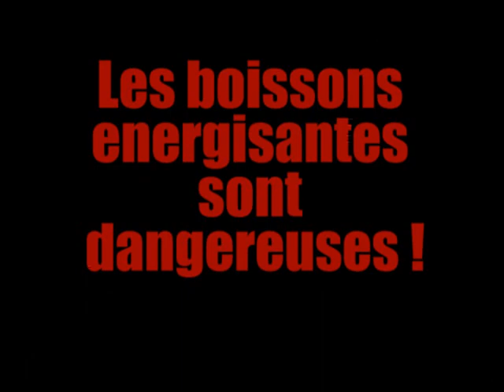Les effets de la Rockstar ...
Les boisson énergisantes sont TRÈS dangereuse et peuvent engendrer des blessures ...